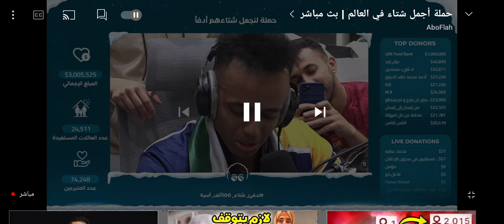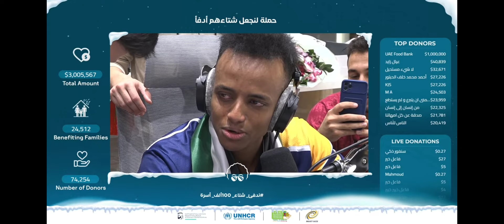بكاء أبو فلة لحظة وصوله 3.000.000 $ على بث مباشر لحظة تبرع عز 10.000$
اليوم الخامس من حمله ال10مليون دولار 🔥🔥🔥🔥🔥
❤{إِنَّ الْمُصَّدِّقِينَ وَالْمُصَّدِّقَاتِ وَأَقْرَضُوا اللَّهَ قَرْضاً حَسَناً يُضَاعَفُ لَهُمْ وَلَهُمْ أَجْرٌ كَرِيم}❤
ما نقص مال من صدقة ❤ (رابط التبرع👇)
مشاركة للبث خلينا ننشر الخير 🌸🌸